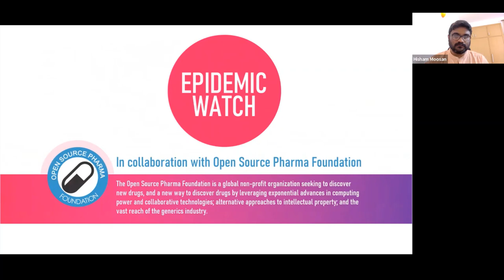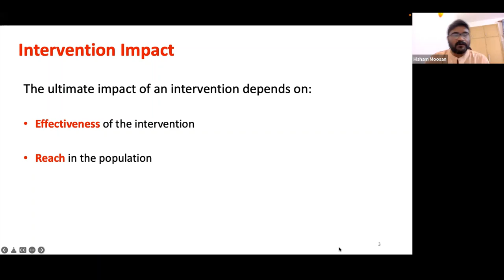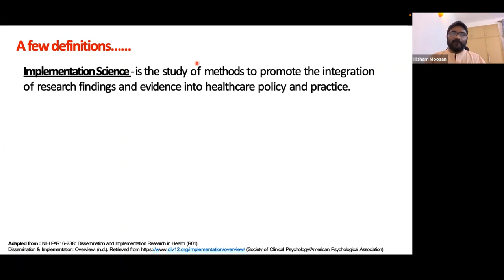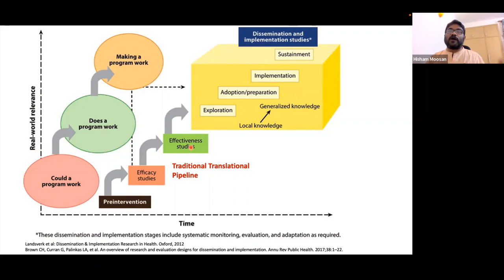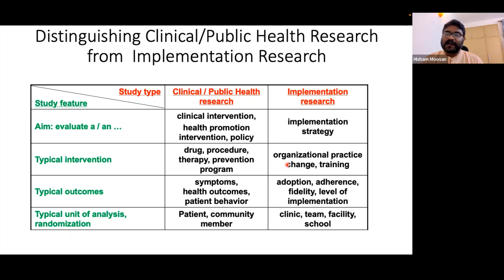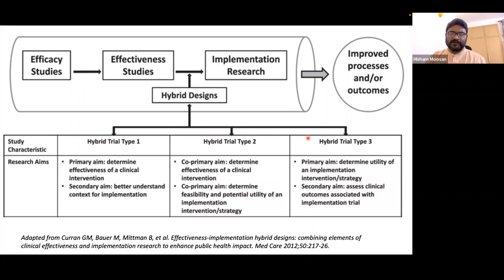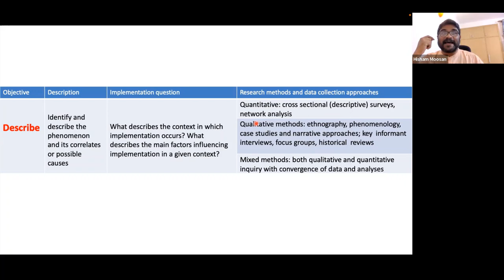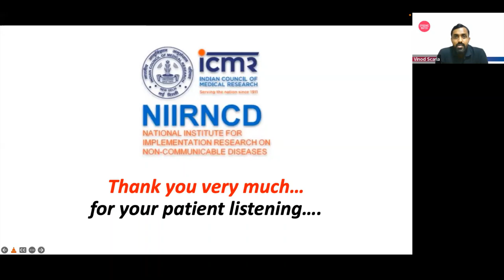EpidemicWatch Talks Implementation Research- What, Why, When Dr. Hisham Moosan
Implementation Research
What, Why, When ?

SPEAKER
Dr. Hisham Moosan
Scientist, ICMR National Institute for Implementation
Research on Non-Communicable Diseases